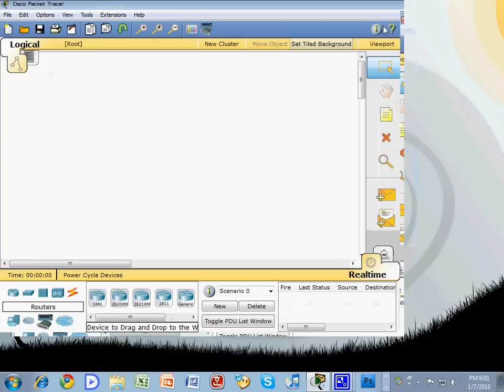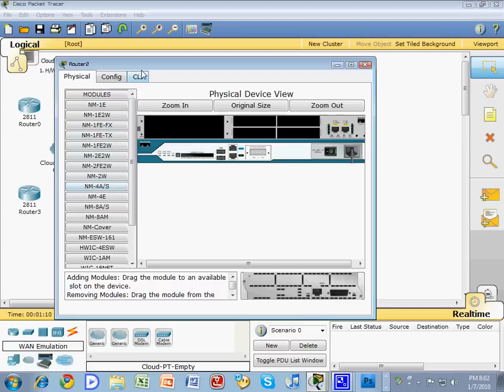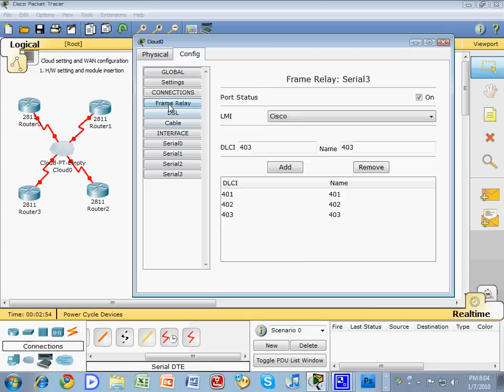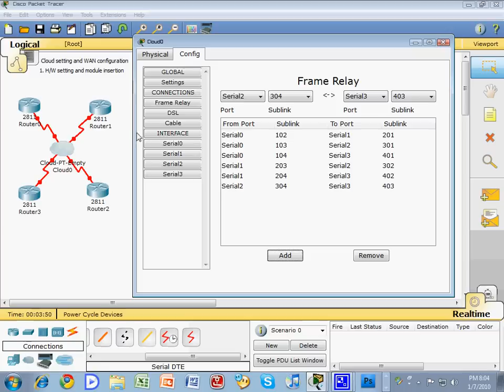WAN and Cloud configuration 1/8 (Hardware setting and Cloud setting)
Hardware setting and Cloud setting
when you set cloud, you need to configure dlsi.